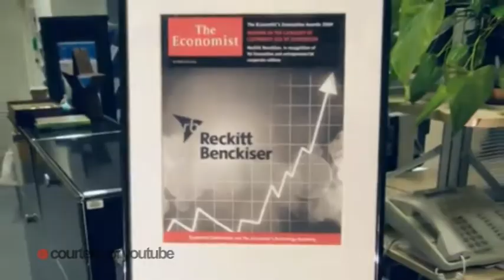SBM INSIGHT - Eka Nugraha Putra